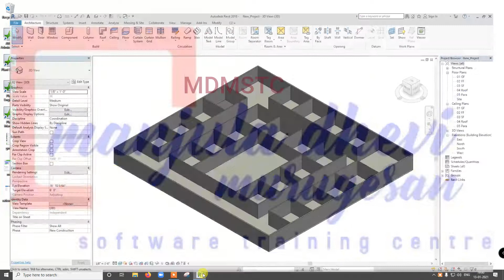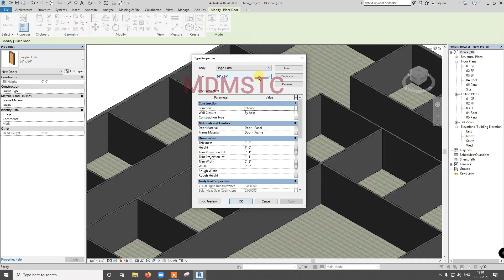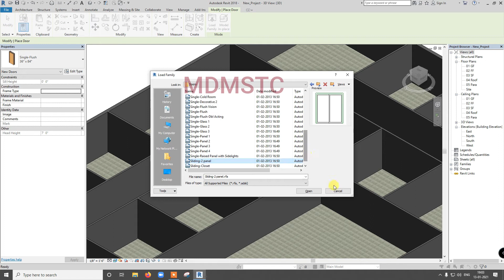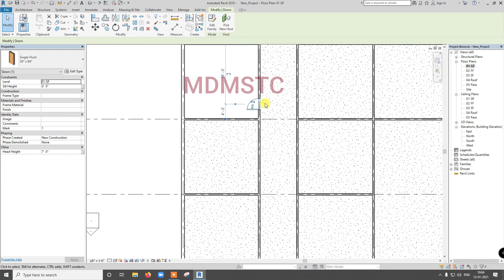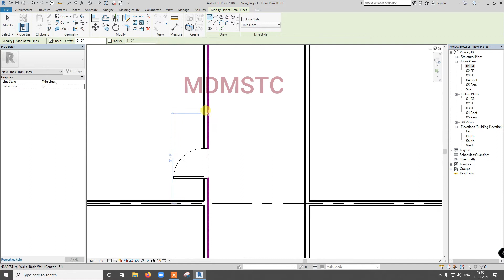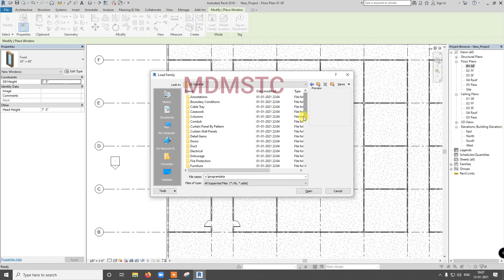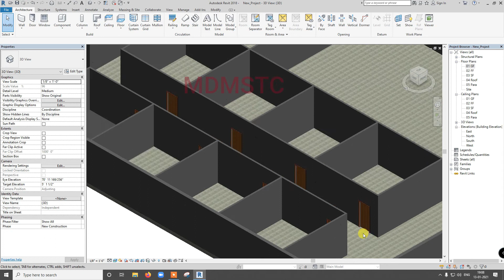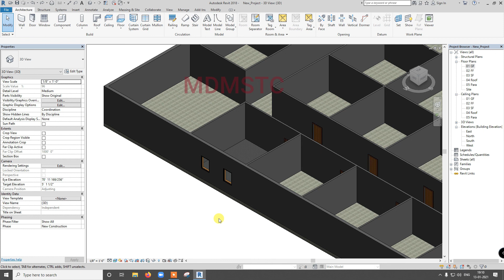Revit Architecture - Part 08 - Adding doors and windows in Tamil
In this video, adding doors and windows are explained.